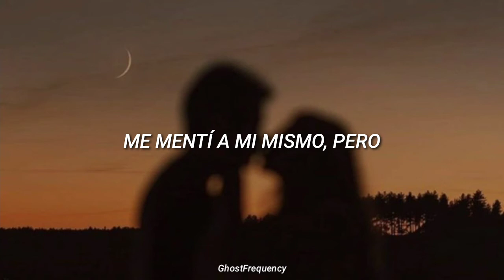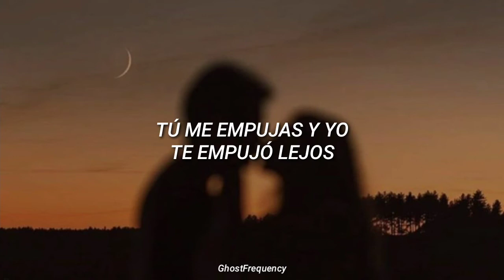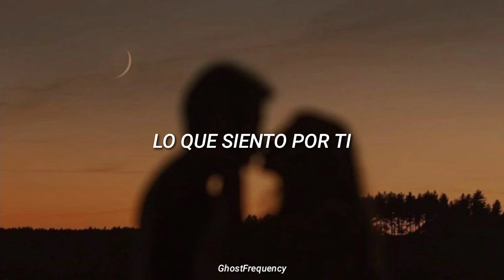Kygo - Undeniable (ft. X Ambassadors) // Traducida al Español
Espero les haya gustado la traducción ya que no es perfecta pero intento darle algo de sentido a la canción!